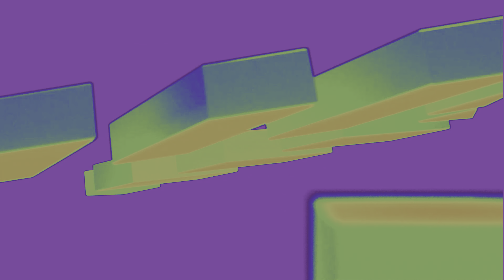Returnal - Part Three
Watch YourBoySuper suffer countless deaths in this devastating rogue-like. “Returnal” is a science-fiction, action, mystery that is single-player. It was released at the same time as the PlayStation 5 and does a canonical job of demonstrating the new features. It’s very similar to “Doom”, but more difficult and better looking. I like it but it is definitely not for everyone; if you like “Dark Souls”, I think you might like this. I consider it a recurring, progressive series on my channel, as with other rogue-likes. “Returnal” is definitely a genre-defining, classic of “next-gen”.